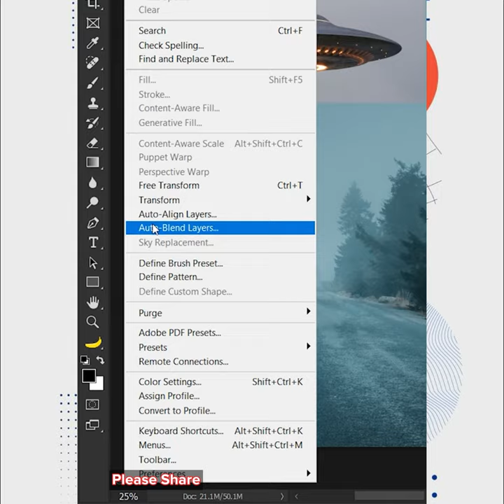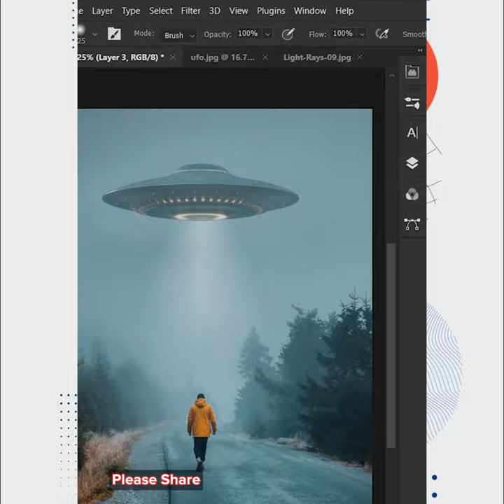Manipulation UFO Photoshop | Chet Panha